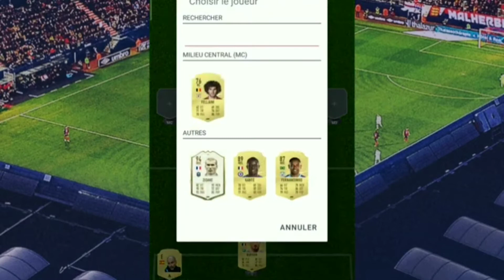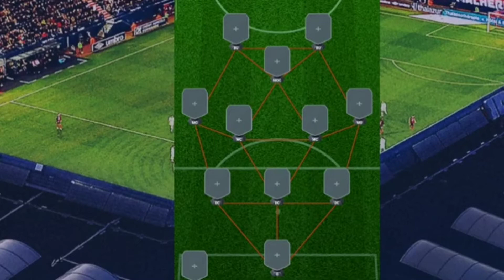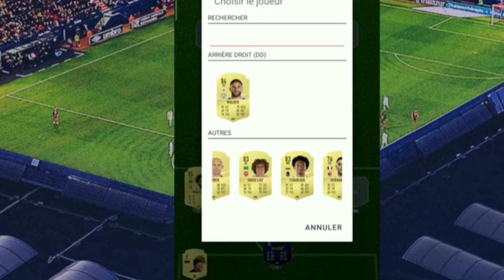Le XI des Chauves VS le XI des Chevelus ! (Les XI #1)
Voici un nouveau format de vidéos les duel de XI j'espère qu'il vous plaira. Bon confinement.